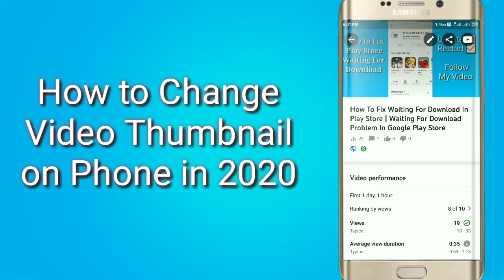how to change youtube video thumbnail on phone